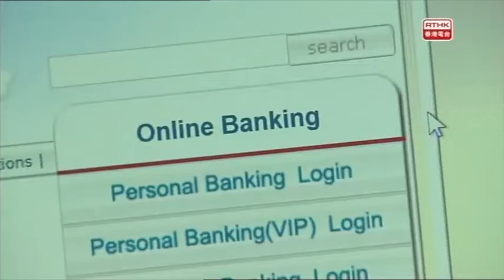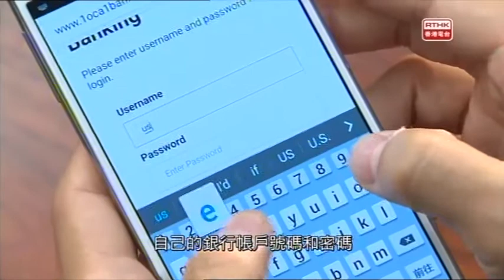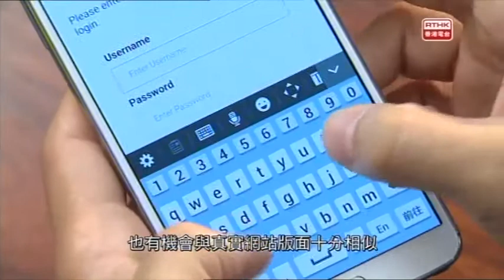提防假冒銀行手機短訊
有騙徒發放假冒銀行的電郵及手機短訊，以不同藉口誘騙受害人，點擊內附的欺詐網站連結或開啟惡意程式附件，以騙取受害人的網上銀行登入名稱、密碼及個人資料。